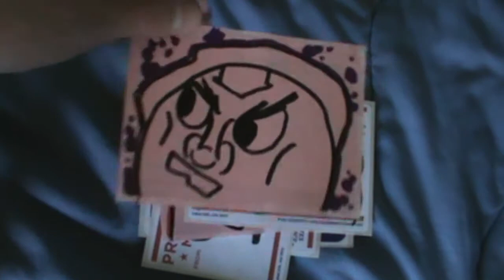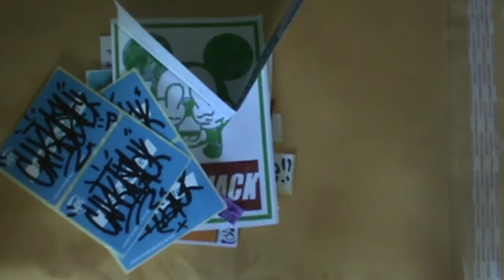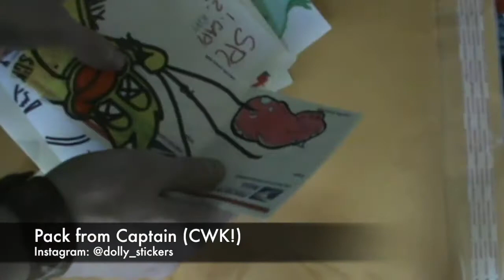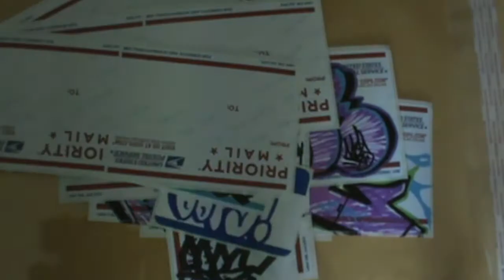Sticker Trades: April May 7 PACKS! From Eido, Oopser, Captain, Carkajack, and more